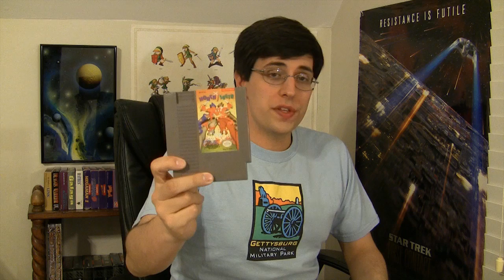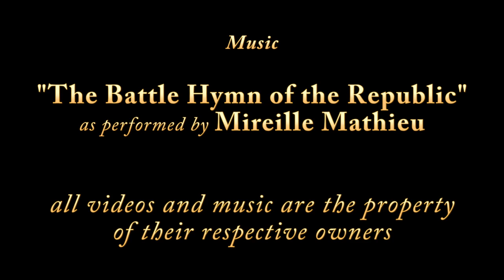16-Bit Gems - #21: North & South (NES) [8-Bit Gems]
It's amazing that it took Roo until April 1st to review this - one of his favorite games for the NES.  North & South is a strategic action platformer about the Civil War that was created by a French company and based off of a Belgian comic.  What's so strange about that?  You'd have to be quite the fool to pass up this unheralded classic from the 8-bit era.